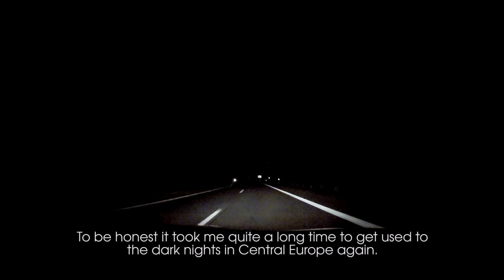M&M Norway Days 7 and 8 - Bits of Oslo, Trolhättan, Saab Museum, Way to Germany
Blížíme se ke konci našeho putování po norsku. Během osmého dne jsme krátce navštívili Oslo a pak pokračovali do Švédského Trollhättanu, kde jsme byli nuceni strávit noc. Proč? No protože jsem prostě musel vidět muzeum Saabu! :)

Our trip across Norway is getting to it's end. During the eight day we made a quick visit in Oslo and drove to the Trollhättan, where stayed for the night. All because I wanted to see the famous Saab Museum :)